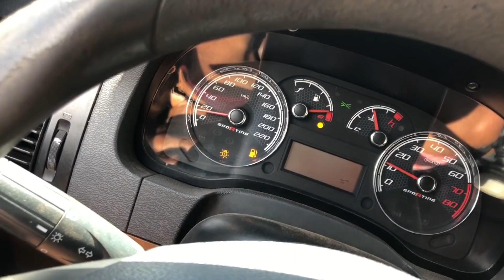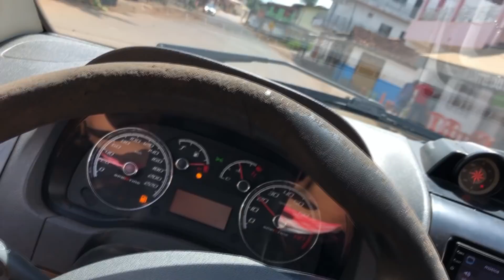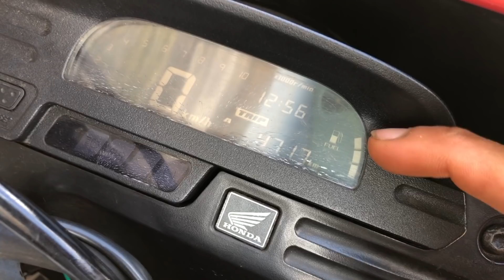O PALIO TA TÃO BAIXO QUE QUEBROU O ESCAPAMENTO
Central multimidia iMars 7 Inch 2 Din for Android 8.0 Car Stereo Radio MP5 Player
Cupom: BGHT19148

70mai Midrive D07 1080P 9.35Inch Stream Media Car DVR
Cupom: BGCAR70mai1110